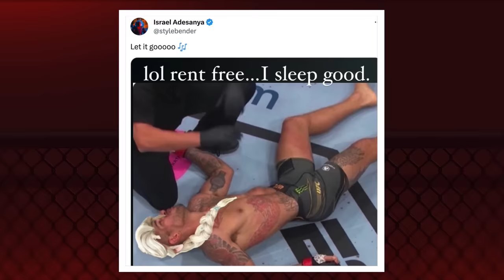A PRÓXIMA LUTA DE POATAN SERÁ CONTRA...